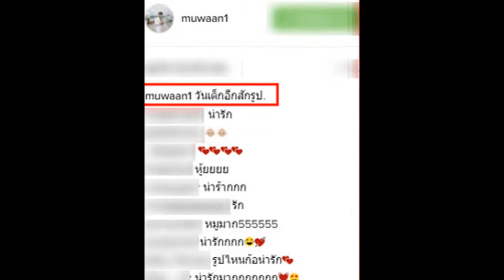"เด็กอ้วนแก้มยุ้ย" โตแล้วจะกลายเป็น "ดาราหนุ่ม" สุดฮอตขวัญใจสาวๆทั้งประเทศ